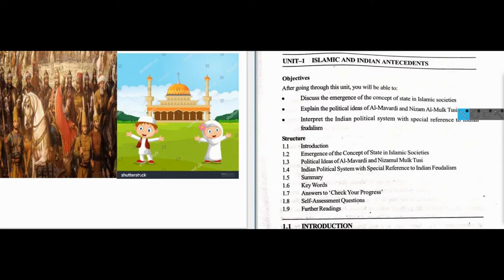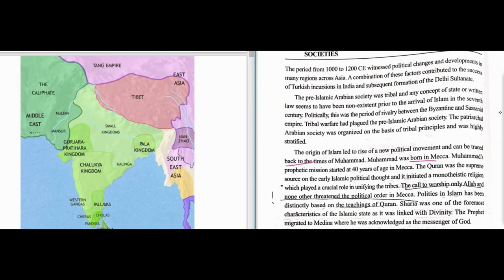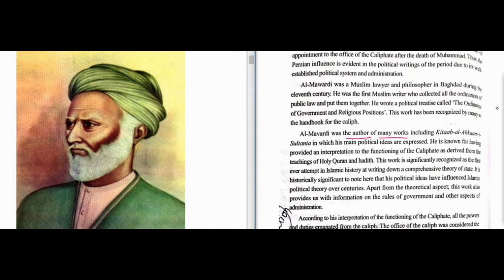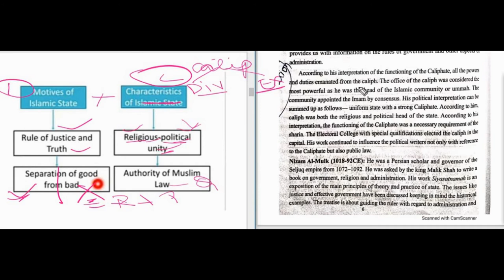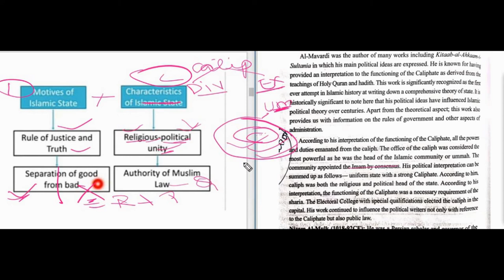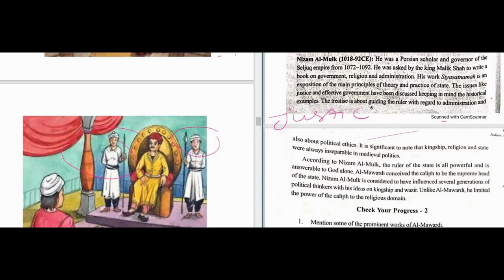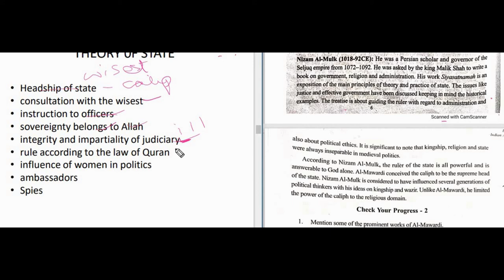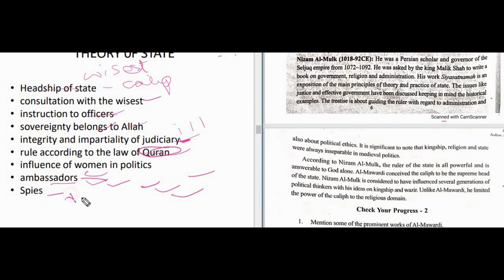ISLAMIC AND THE INDIAN ANTECEDENTS PART 1 | AL MAVARID | NIZAM UL MULK TUSI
Namastey,
Welcome to HISTORY MANTRA,
In today’s video we will learn about the following:-
• Important political philosophers of the medieval period- AL MAVARID & NIZAM UL MULK TUSI
After watching the video you will be able to answer the following questions
1. Discuss the major changes witnessed from 1000 to 1200 CE in the regions Across  Asia?
2. What significant information about the functioning of the Caliphate is
Provided in the works of Al-Mawardi & NIZAM UL MULK TUSI ?